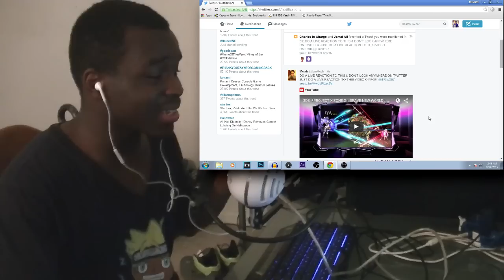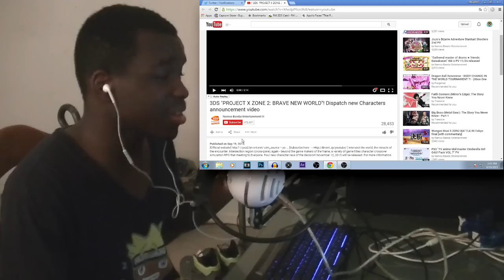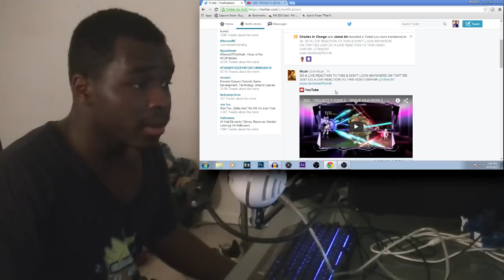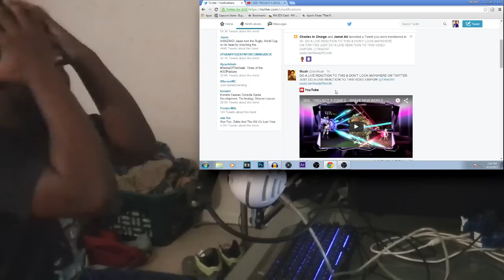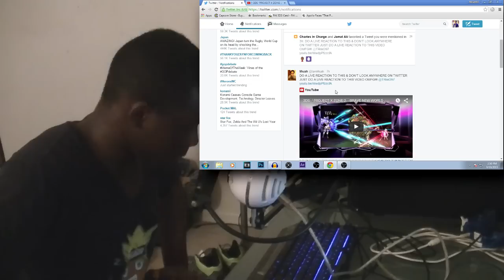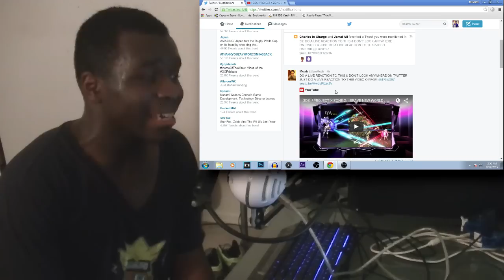CHROM AND LUCINA ARE IN PROJECT X ZONE 2!!! - Live Reaction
☆Add ME☆
Skype: triixo96
Steam: ThePoptartMessiah
PSN: TRiixO97
NNID: TRiixO97